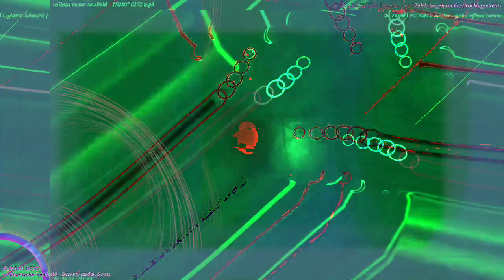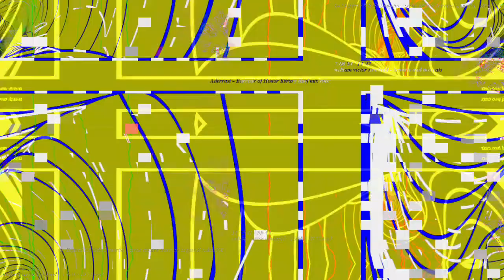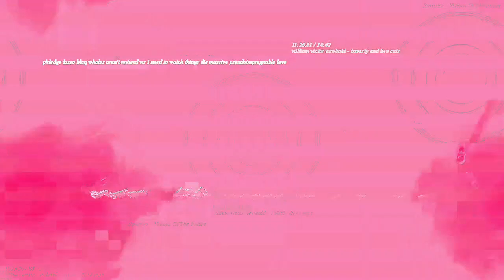[EPILEPSY WARNING] Movie 23 02 26 02h17m49s *Photosensitivity Warning*